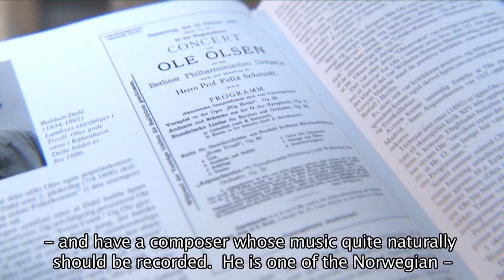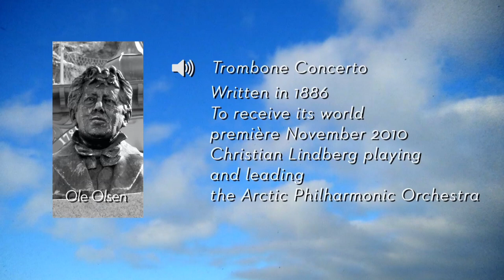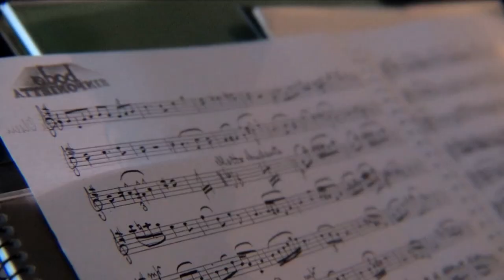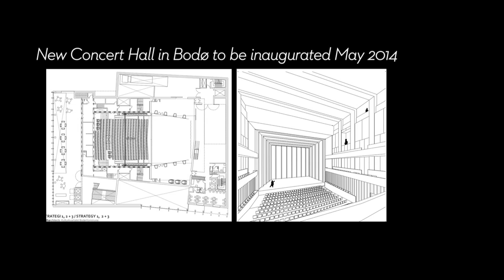Christian Lindberg and Arctic Philharmonic Orchestra presentation two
Experience the new Arctic Philharmonic Orchestra lead by Conductor Christian Lindberg